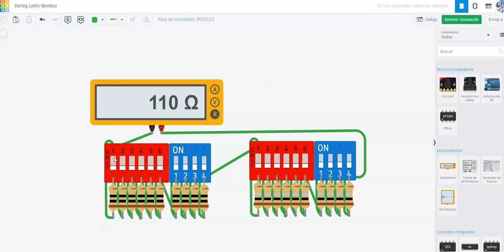caja de decadas de 1 y 10 ohms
en este video podemos ver una caja de decadas de 1 y 10ohms simulada en tinkercad